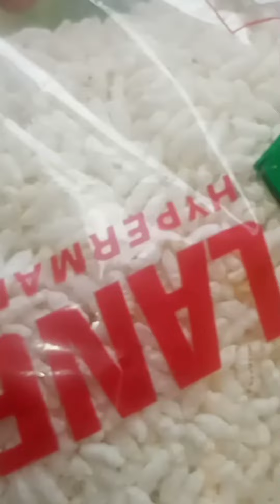আজি আহিলু মা ছ চাব বুলি বম দাঙৰ দাঙৰ মাছ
MAHATAm chailha YouTube channel